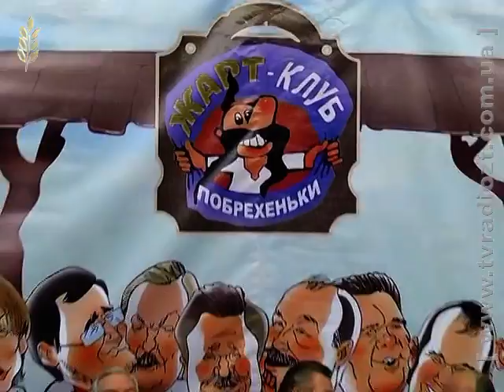Побрехеньки_070413_2600